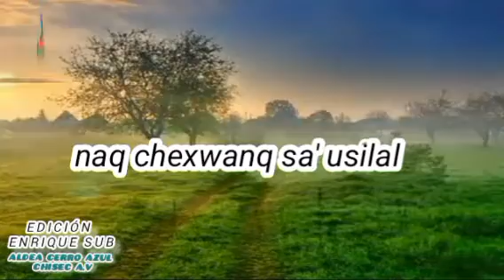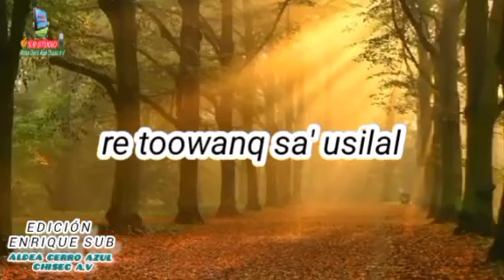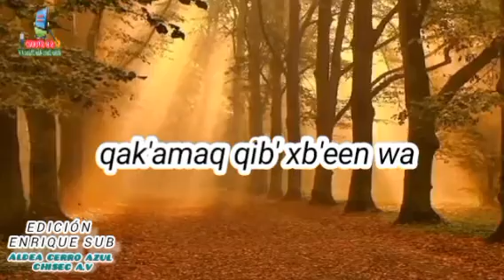Li Qaawa' kixye chaq Agrupación Cristo te llama Aldea Cerro Azul Chisec Alta Verapaz